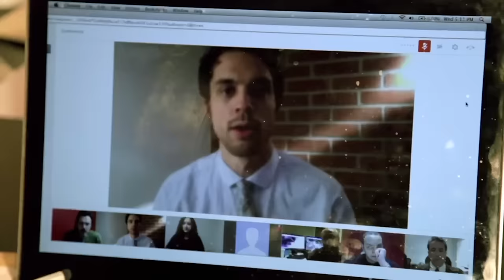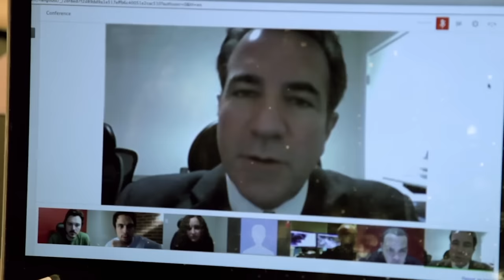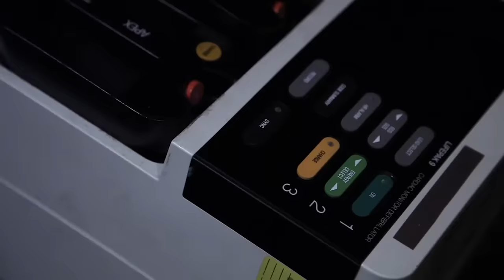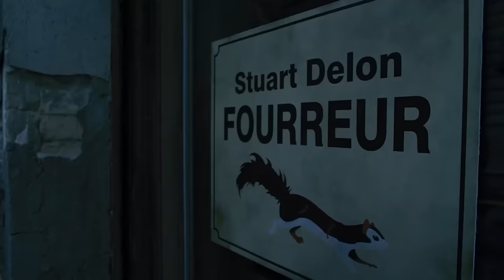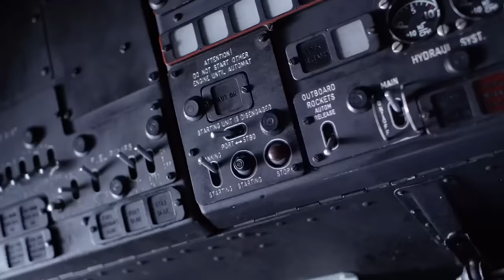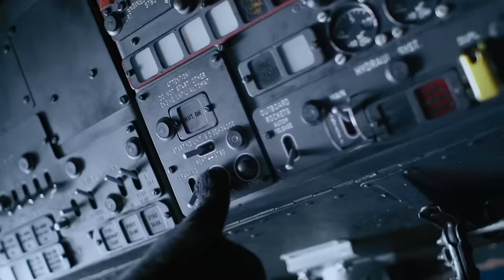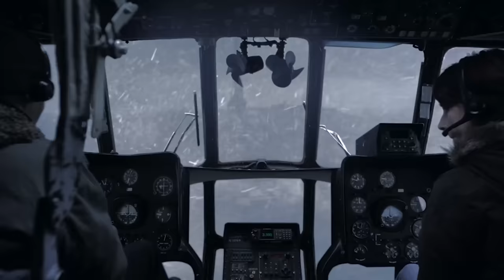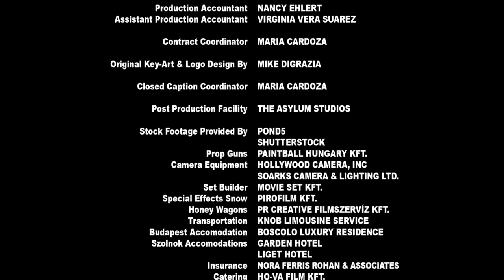LA ERA GLACIAL MORTAL | ACCIÓN | PELICULA EN ESPANOL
Cuando una cadena de erupciones volcánicas se extiende por Europa, la enorme nube de cenizas bloquea el sol, sumergiendo el continente en una nueva era de hielo. Una pareja estadounidense debe encontrar a sus hijos en edad universitaria y sacarlos de París antes de que se congele.

¡REVO Español!

¡Cada semana películas de estreno exclusivas en Youtube!

¡Todas las películas han sido autorizadas por las principales distribuidoras del mundo!